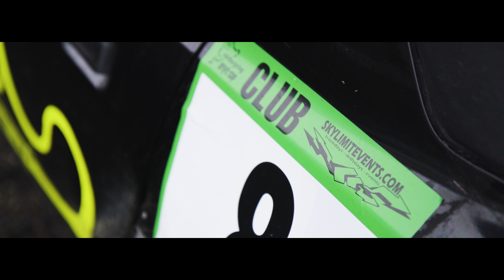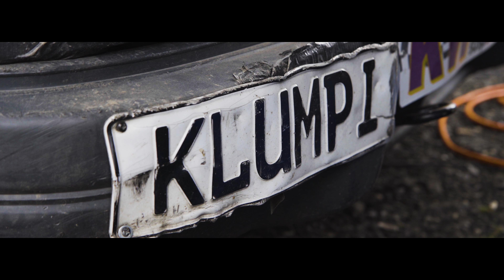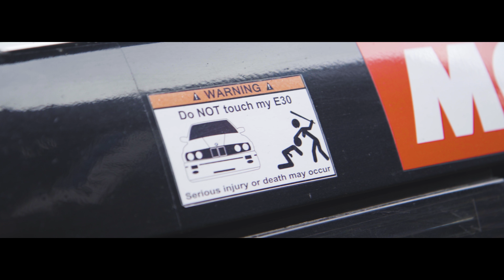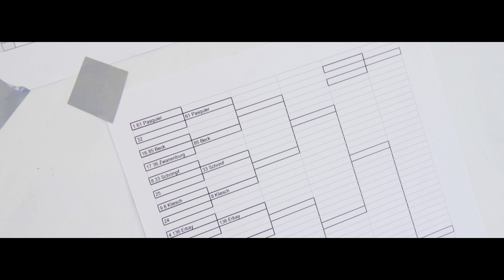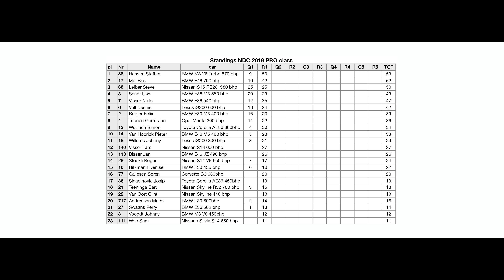NÜRBURGRING DRIFT CUP 2018 EXPLAINED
Calli Boom - Thunder
Trias x Calli Boom - Downfall
Dion Timmer - Alchemy (feat Azuria Sky)